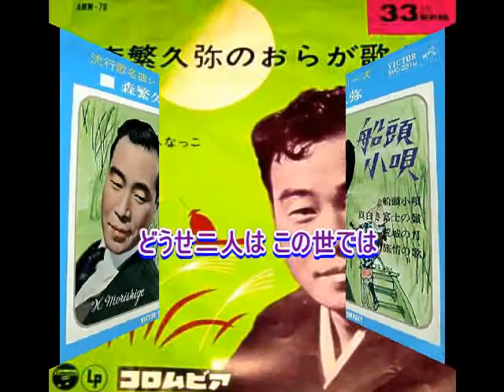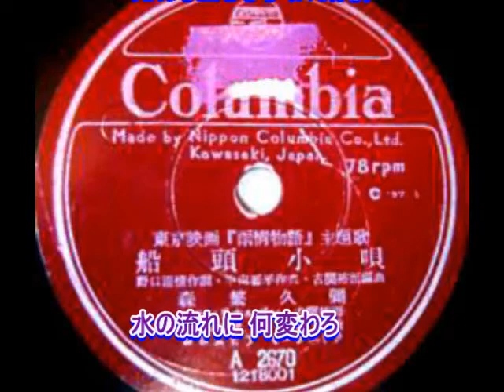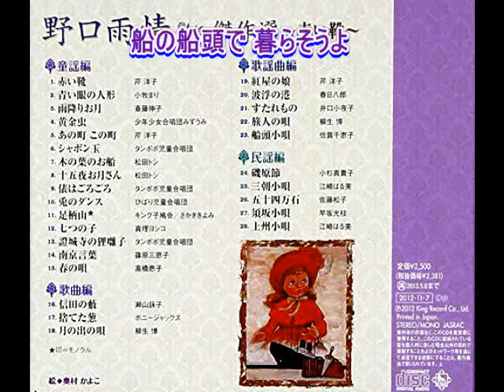童謡・唱歌： ♪船頭小唄 歌：beni9jyaku（紅孔雀）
1921年（大正10年）発表。 当初は「枯れすすき」という題名だった由。以来、幾多の歌手に歌われてきましたが、戦後になって1957年（昭和32年）1月に映画『雨情物語』の主題歌として森繁久彌が歌い、大ヒットしました。森繁久彌の持ち歌のように思われている方も多いとは思いますが、彼のために作られた歌ではなかったので分類上は童謡・唱歌とさせていただきました、、、。